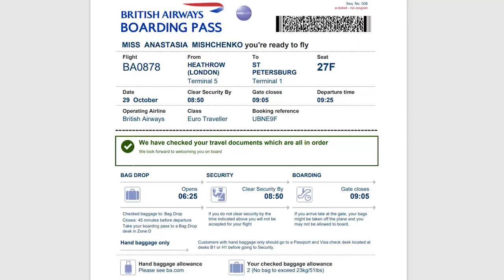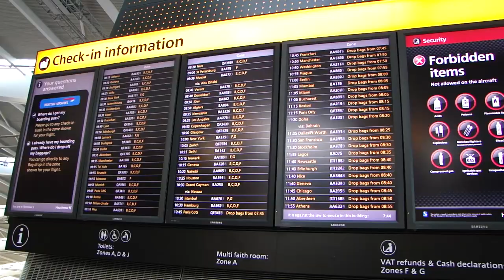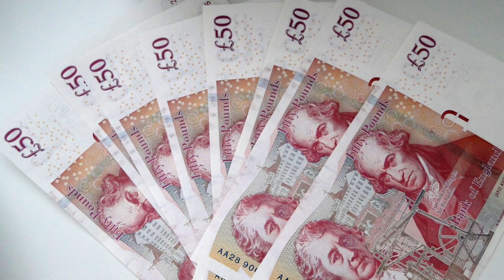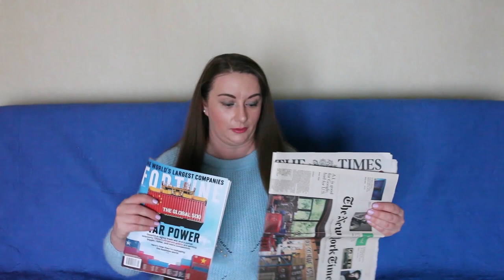303. ЛОНДОН: Мой самый ужасный рейс в жизни! Первый раз в Бизнес-класс!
303. ЛОНДОН: Мой самый ужасный рейс в жизни! Первый раз в Бизнес-класс!

Первый раз из Англии в Россию со всеми своими пожитками я возвращалась с учёбы домой в октябре 2017 года. Что из этого вышло и с какими проблемами я столкнулась в этом рейсе, рассказываю в этом видео.